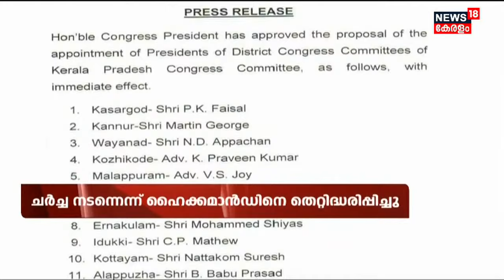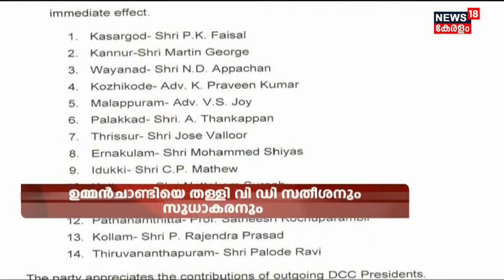Breaking News: DCC അധ്യക്ഷ പ്രഖ്യാപനത്തിൽ പരസ്യ പോരിനിറങ്ങി Ramesh Chennithalaയും Oommen Chandyയും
DCC അധ്യക്ഷ പ്രഖ്യാപനത്തിൽ പരസ്യ പോരിനിറങ്ങി രമേശ് ചെന്നിത്തലയും ഉമ്മൻ ചാണ്ടിയും. ഫലപ്രദമായ ചർച്ചകൾ നടന്നിട്ടില്ലെന്ന് ഇരു നേതാക്കളും പറഞ്ഞു. എന്നാൽ 2 പേർ എല്ലാം നിശ്ചയിച്ചിരുന്ന കാലം കഴിഞ്ഞെന്ന് കെ സുധാകരനും, വി സതീശനും പറഞ്ഞു.